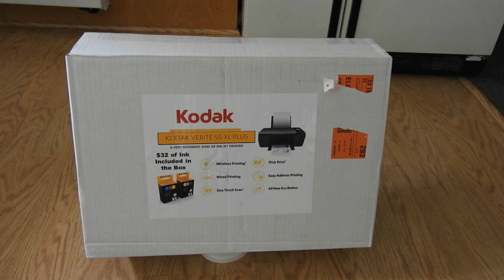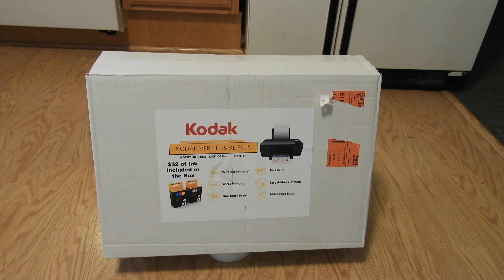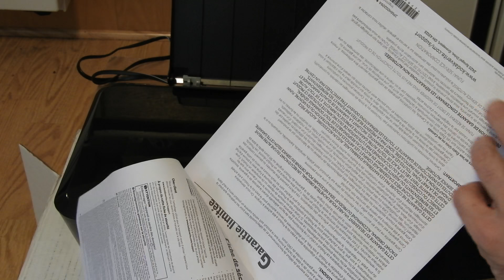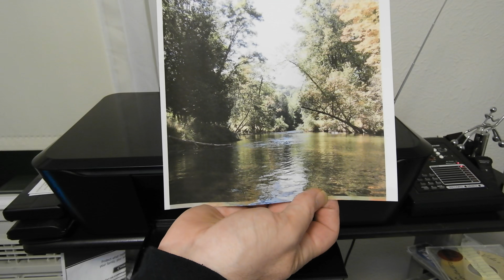Kodak Verite' 55 XL Plus Refurbished Printer Bargain ?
Was having the W10 printer blues so I couldn't resist the temptation of a $29 refurbished printer at Olie's. A quick first look at this Kodak Verite' 55 XL Plus.